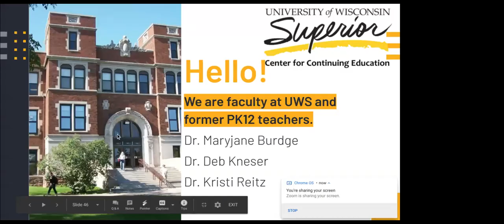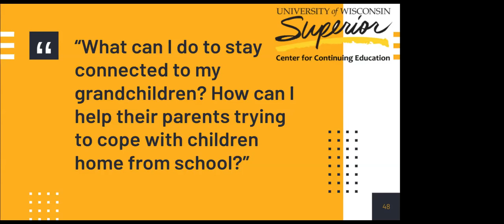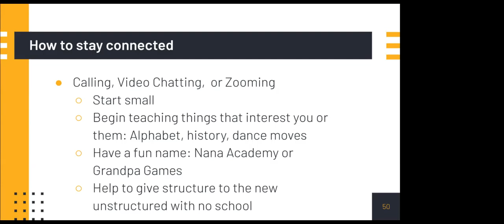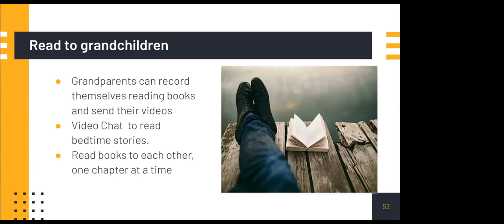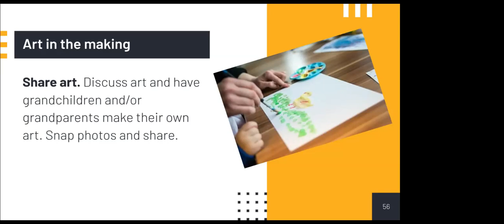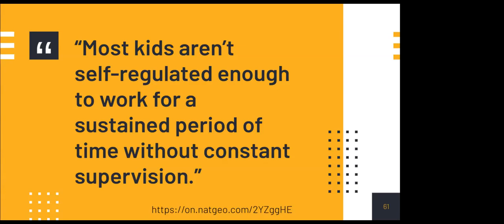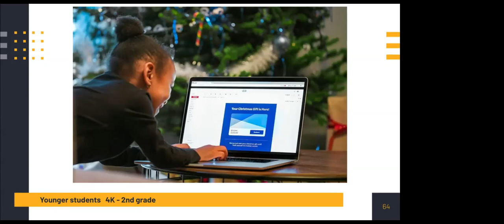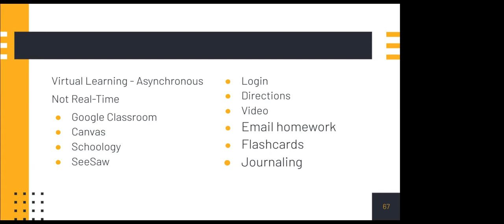Webinar 4: How Grandparents Play a Role in a Virtual World